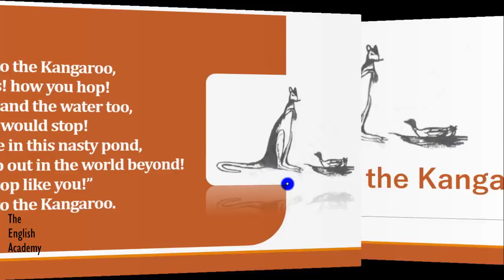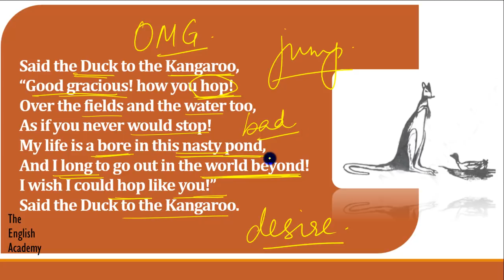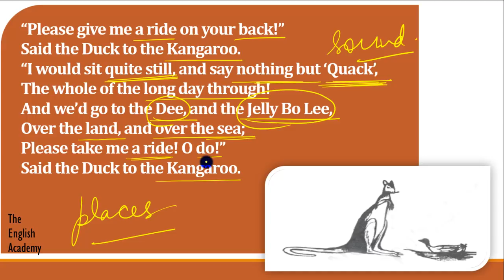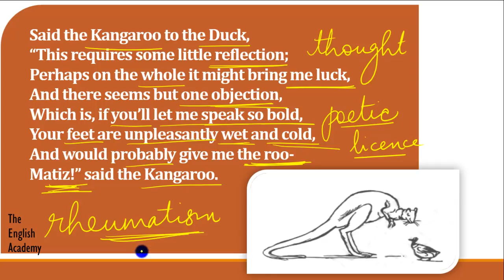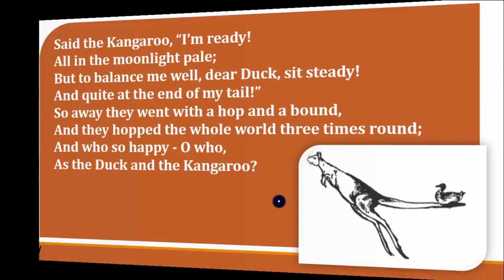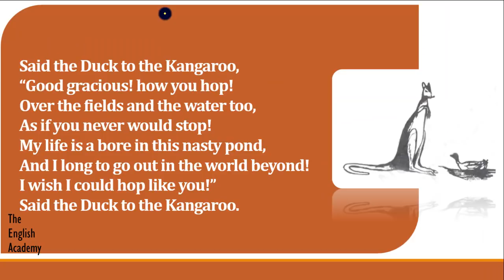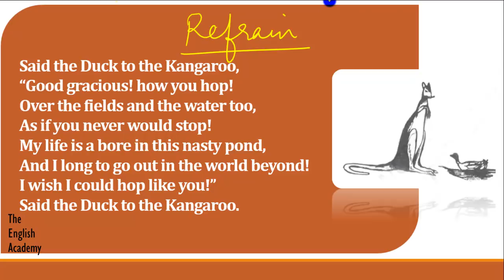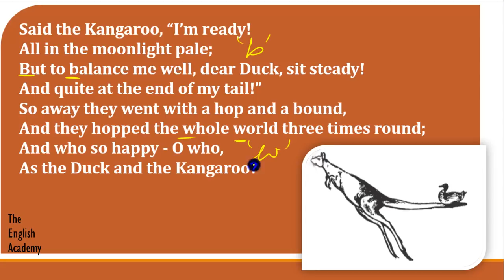Duck and the Kangaroo Class 9 Beehive poem 7 Explanation, difficult word meanings, Literary devices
Class 9 English Beehive Book Poem 7 Duck and the Kangaroo Explanation in Hindi, Imp Questions and Answers.

Class 9 English Poem 7 Duck and the Kangaroo - Notes can be seen - Explanation, Important Question Answers, NCERT Solutions

Also, See

Poem 10) Beehive Book NCERT CBSE Poem 10 A slumber did my spirit seal - Explanation in Hindi

English Class 9 CBSE NCERT Moments - Explanation, Summary, Difficult word meanings of all chapters CBSE Syllabus

If you Like this video Please comment on Class 9 English Beehive Poem 7 Duck and the Kangaroo and share this with your friends

CBSE Class 9 English Poem 7 Duck and the Kangaroo English Lesson Question Answers and NCERT Solutions